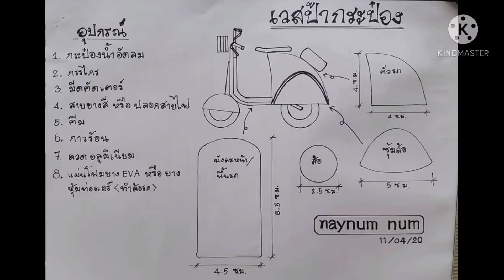โมเดลกระป๋องน้ำอัดลมรถเวสป้า#1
ประดิษฐ์กระป๋องน้ำอัดลมเป็นโมเดลรถเวสป้า